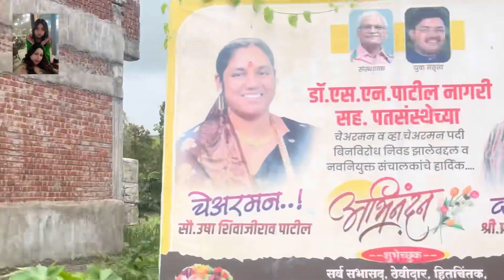Goa to Lonavla Road trip via Anuskura and Amba ghat. Most beautiful in monsoons .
⁠# traveldiaries hindi # English # bengali # ansukuraghat # goa lonavla # €roadtrip

Join us in our Road trip through the beautiful ghats of Konkan. We travel from Goa to Lonavla in 10 hours through the picturesque Ansukura ghats and The windmill hilly drive roads of Amba Ghat. These roads are extremely beautiful scenic and  less travelled.

Hoping to inspire all of you to take this road of excitement beauty and adventure

Watch me and my daughter Goyna take up these journeys of life and love.

Yours truly Mosh🙏